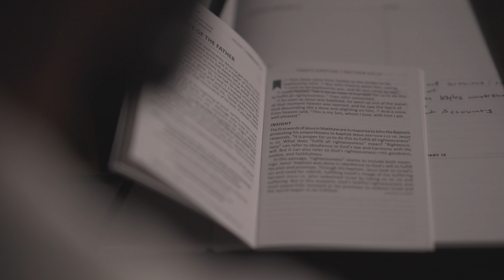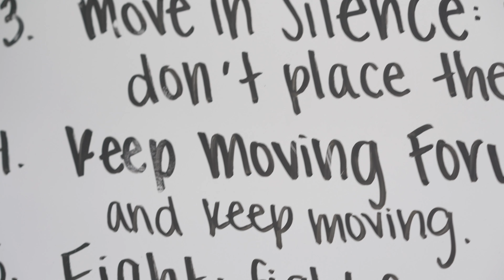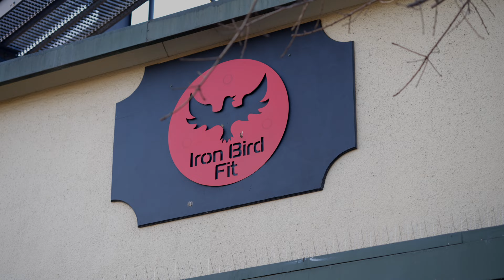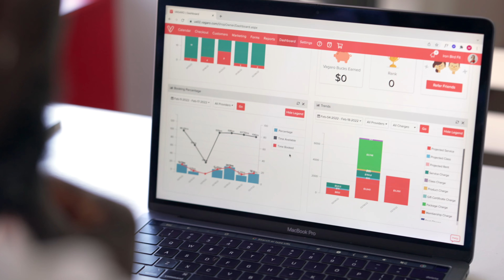The Strength to Rise Again: Iron Bird Fitness & Vagaro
Of all life’s obstacles, self-doubt may be one of the hardest to overcome. We must strengthen our minds, as well as our bodies, in order to persevere in power & peace with ourselves. Sam Akoidu of Iron Bird Fitness sits down with Vagaro to talk about resistance in both business, and life. His advice? Lean in.
We’re proud to be a part of your Journey, Sam.

Are you a salon, gym, or other business owner interested in using Vagaro for your business?

Vagaro is an affordable, intuitive, user-friendly business management and scheduling software for the beauty, wellness, and fitness industries in the USA, UK, Canada, and Australia.

Our basic monthly plan starts at just $30 a month for a single user and $10 for every additional user, with add-on features available for an additional cost. Vagaro monthly fees are based on the size of your business and what features you’d like, so you only pay for what you need.

Yes, you can! Vagaro isn’t just used for businesses - anyone can use the Vagaro platform and search through hundreds of salons, gyms, and fitness classes in their area to find one that suits them.